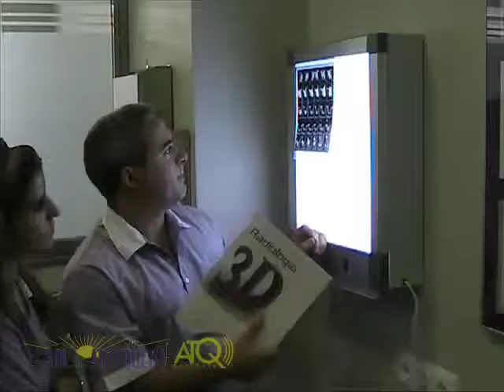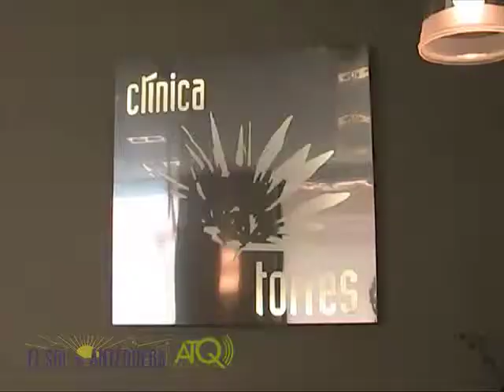Hermanas Sisters Cambaya Club Antequera 13062014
ATQ Radio -- TV graba para El Sol de Antequera, momentos del concierto de Hermanas Sister dentro del programa organizado por el Cambayá Club de Verano en el Parador de Antequera.
Las imágenes fueron grabadas el viernes 13 de junio de 2014.